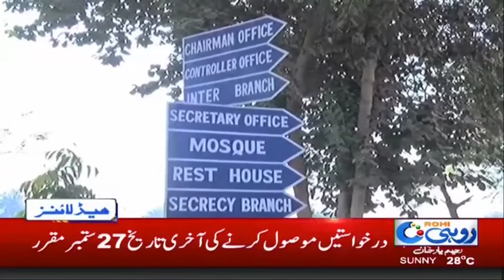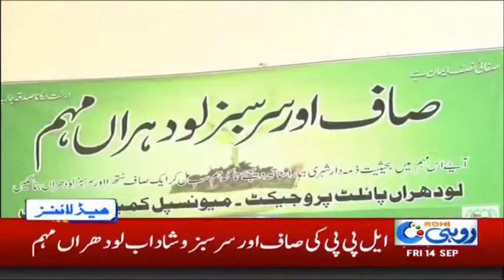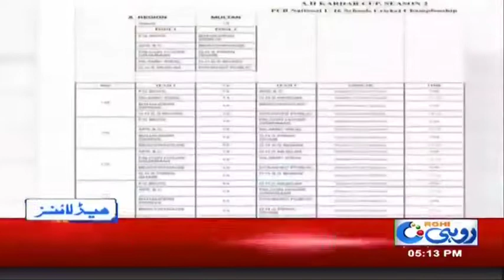News Headlines | 5:00 PM | 14 Sep 2018 | Rohi